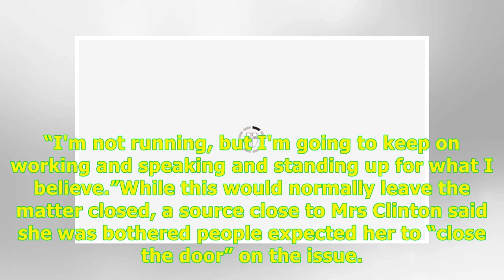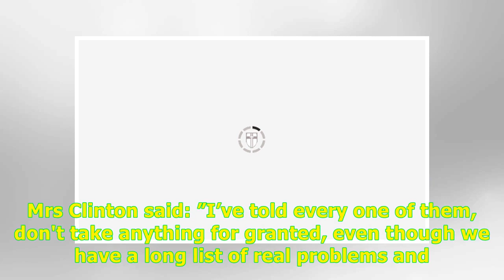Return of Hillary Clinton? How Clinton could U-TURN in bid to stand against Trump in 2020 -24H Hi...